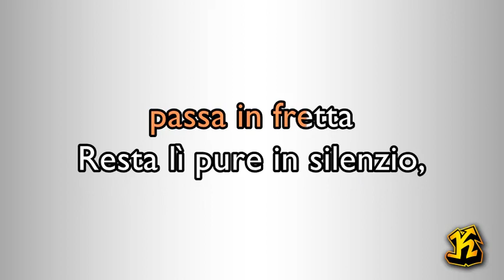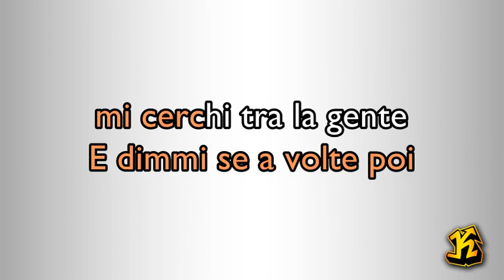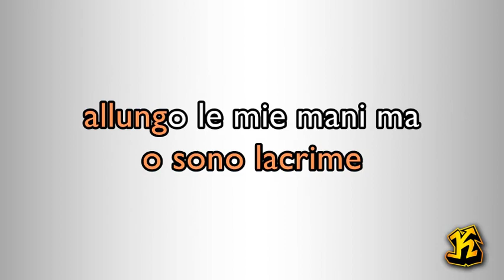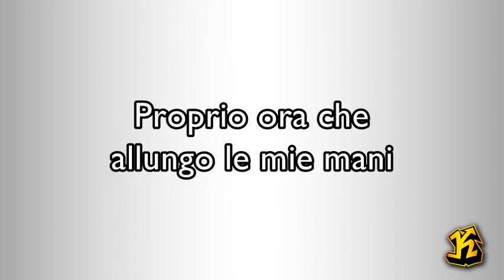Alessandra Amoroso - Urlo E Non Mi Senti (versione Karaoke Academy Italia)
Karaoke Academy Italia il Canale dedicato al Karaoke Italiano